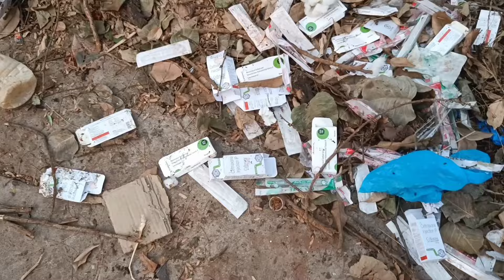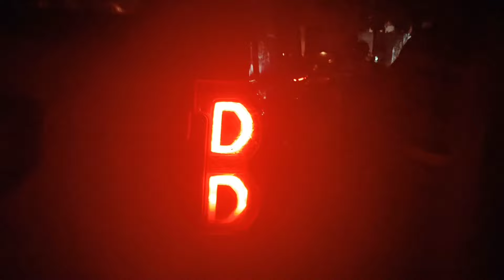जशपुर सरकारी हॉस्पिटल से दिल दहलाने वाली वीडियो आया सामने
सरकारी हॉस्पिटल से दिल दहलाने वाली वीडियो आया सामने आप जशपुर जिला से हैं तो वीडियो जरूर देखें
आपको जानना बहुत जरूरी है कि जसपुर जिला हॉस्पिटल में क्या हो रहा है